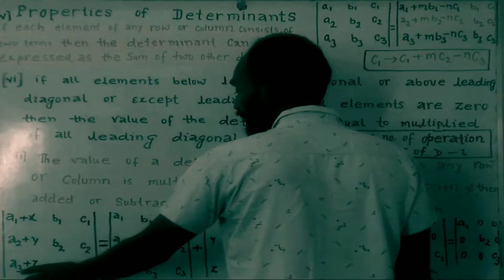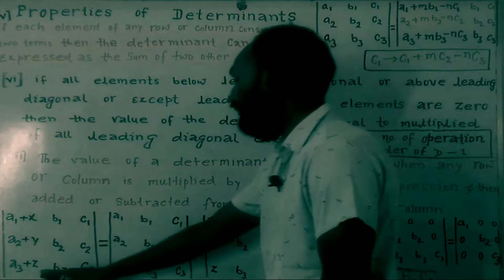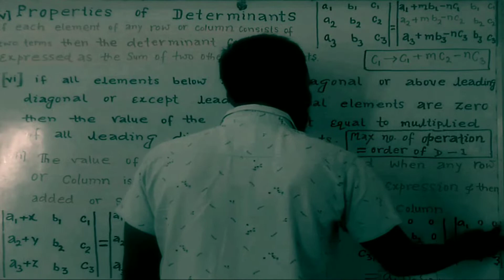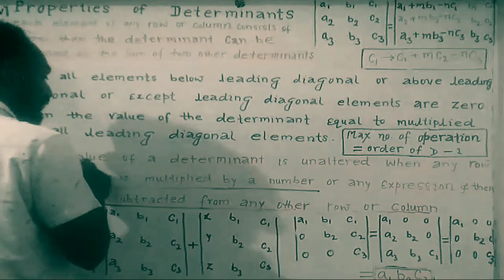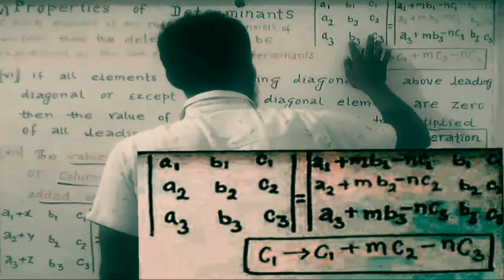Determinant Properties - 02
Determinant Properties :  Row Coulmn interchange rules, CSAT 1998,2000,Cauchy's Relation , Dispersion and Cause of Dispersion, Dispersion without Deviation, Condition for no Deviation, Deviation without Dispersion, Condition for no Dispersion, Condition for achromatism, Dispersive power,( Omega ) , Deviation produced by a Prism. Refraction through a trihedral prism , Relation between Refractive index and Angle of minimum deviation, Equivalent focal length: a system of two CONVEX lenses with separation of distance " d ", Newton' s Formula for a CONVEX lens , focal length = ?, Refraction at a spherical Convex spherical surface , EQUATION  when object lies in the denser medium  , image formed is real ,in terms of object distance u and focal length f , image distance v and focal length f : Relation between focal length f and radius Newton' s Formula for a CONCAVE mirror , focal length = ?, Refraction at a spherical Convex spherical surface , EQUATION  when object lies in the denser medium  , image formed is real ,in terms of object distance u and focal length f , image distance v and focal length f : Relation

my fecbook।

my fecbook।

kumarabhishek311994